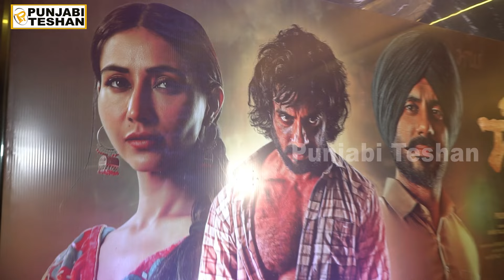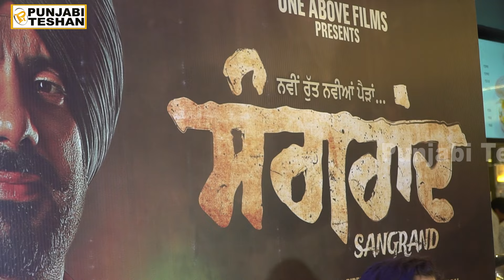Sangrand Special Screening | Gavie Chahal | Sharan Kaur | Inderpal Singh | Punjabi Teshan